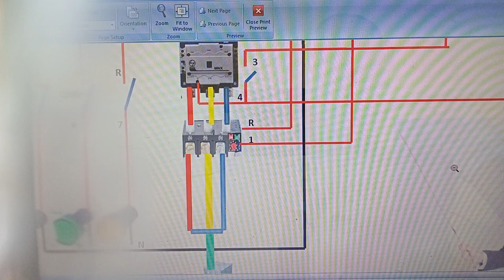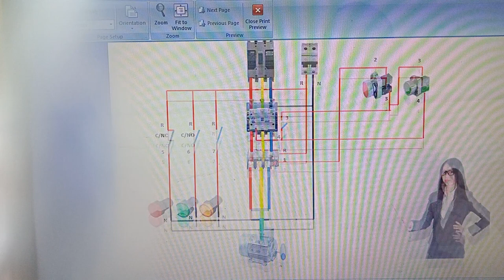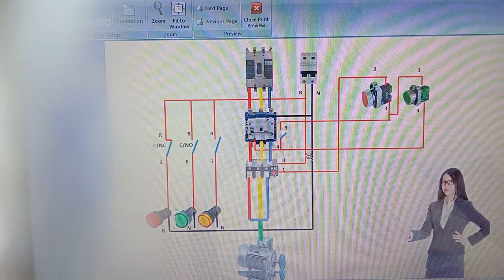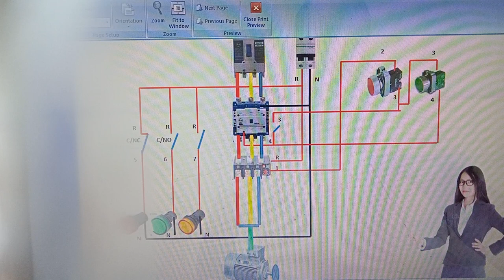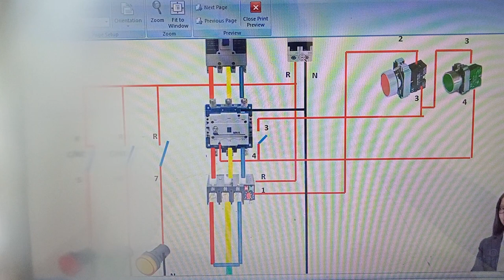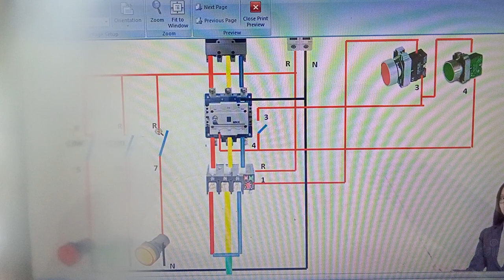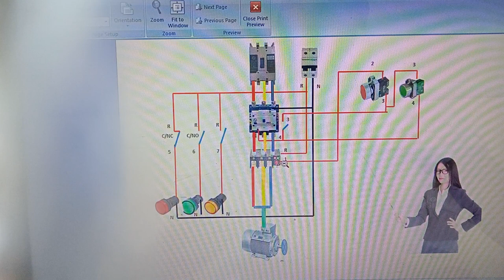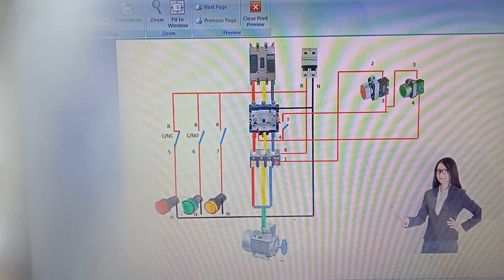DOL STARTER POWER AND CONTROL WIRING | Ram Technical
technical knowledge in hindi | d.c. drive principal

ramcharanprajapati 23

d.c. drive power electronics
d.c. drive parameter settling
d.c. drive communication
dc. drive repairing
d.c. drive connection
d.c. drive card knowledge
DC drive card knowledge
dc drive card
dc drive scr
Parker dc drive
gemco dc drive
ek din me views kese badhaye
ek day me views kese badhaye
like kese badhaye
Facebook per view kese badhaye
what's up par views kese badhaye
1 din me 1000 views kese hoge
1 din me 10000 views kese badhaye
kya kre views badhane ke liYe
kese views badhega
kese badega views
# dolstarter
r/fdol
# viewskesebadhaye